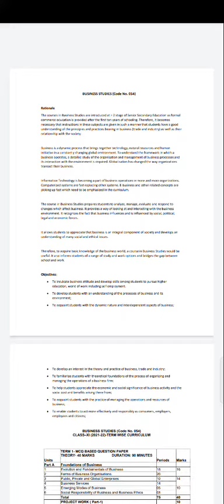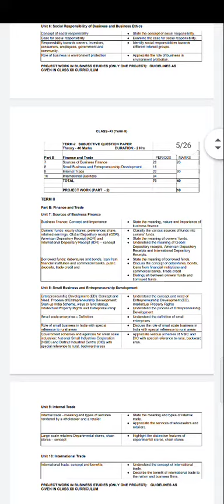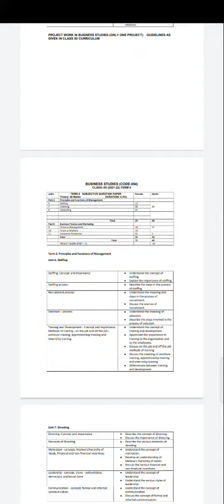||CBSE BSTD TERM Wise Syllabus Class-XI&XII For 2021-22|